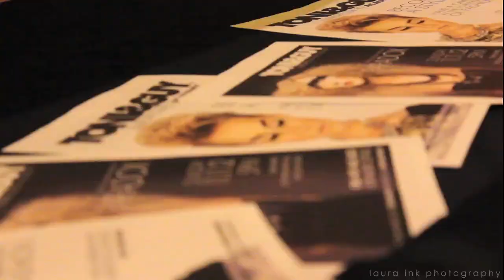Toni & Guy 2012 Soiree: Paradox